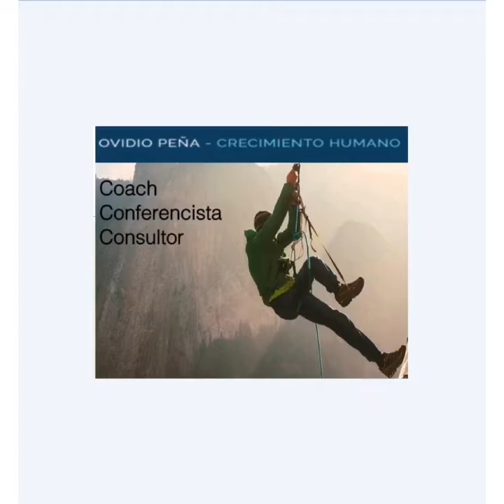Honestidad en las Campañas Politicas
El voto a conciencia es la clave